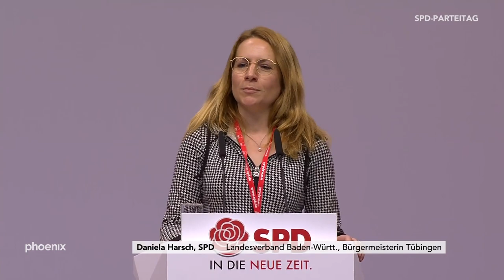Sozialstaat der Zukunft: Daniela Harsch auf dem SPD-Parteitag am 07.12.19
Rede von Daniela Harsch (Landesverband Baden-Württemberg, Bürgermeisterin Tübingen) zur Antragsberatung „Sozialstaat der Zukunft“ auf dem SPD-Bundesparteitag am 07.12.19 in Berlin.